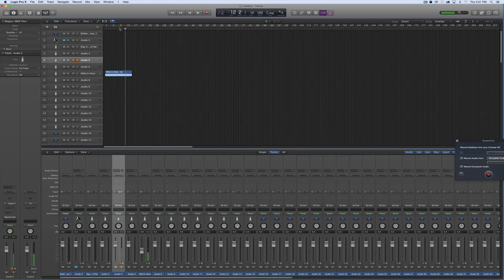Logic Pro X - Audio Monitoring Issue in Headphones When Recording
Solution to audio input monitoring issue and Logic Pro X. If you are monitoring a microphone in headphones and the audio is in and out, this is the solution you need. For me I could monitor my headphones when the music wasn't playing back but the second I started playing back my monitoring disappeared.  Very simple solution Recording, Allow Quick Punch